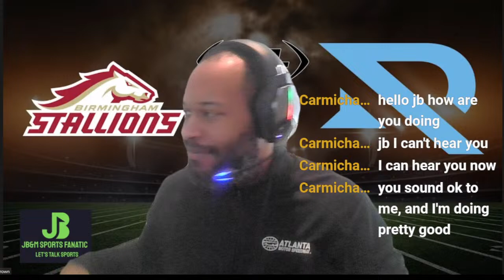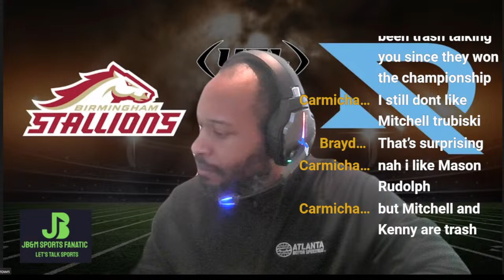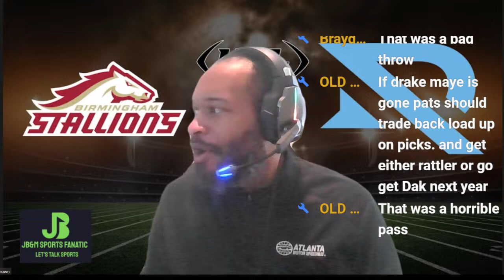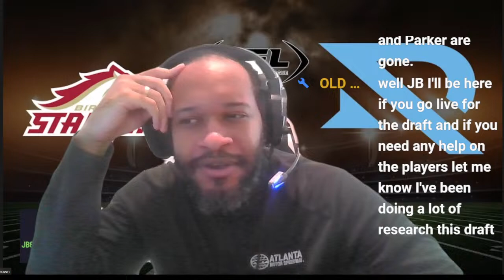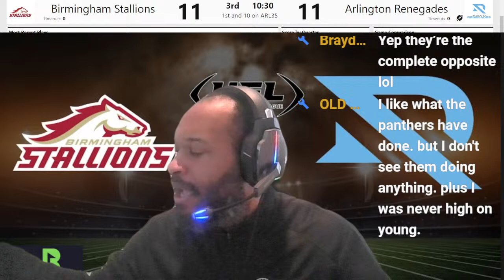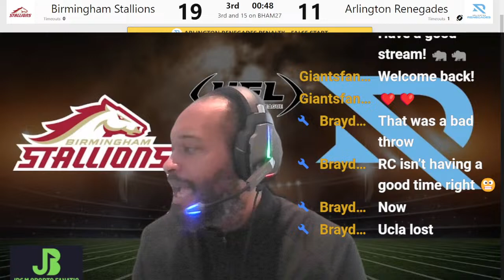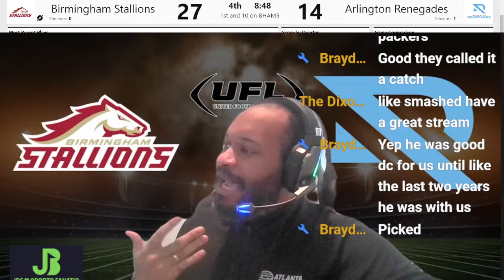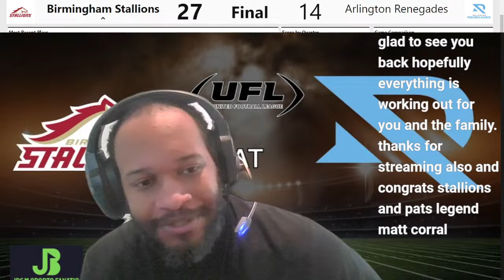Birmingham Stallions vs Arlington Renegades Play By Play & Sports Chat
Join me as we watch the game and talk lots of sports. Comment in the live chat here on the Tube to have your comments/questions/thoughts seen and let me know which team you routing for or who you got winning.

PrizePicks Referal Code:
PR-QPPTVH2